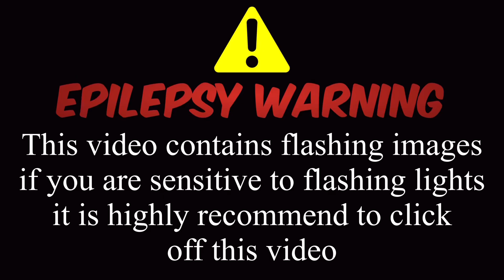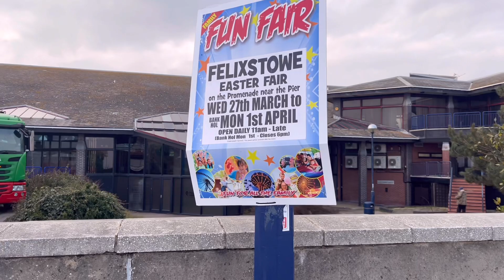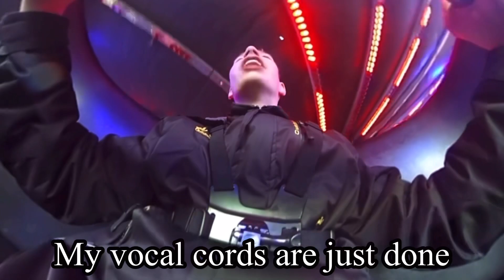Felixstowe Fun Fair Vlog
This fun fair was a blast to record! I am surprized the 360 camera was this good in the video. My reaction on some of the rides were mental lol. I'm so excited for the next fun fair I'll be going to (Portsmouth).

Next vlog is going to be at TomoCon in Oss, The Netherlands!

Chapters:
00:00 - Intro
01:36 - Ferris Wheel
04:09 - Swing Ride
06:32 - Waltzer
09:57 - Rock City
13:42 - Twister
18:34 - Outro